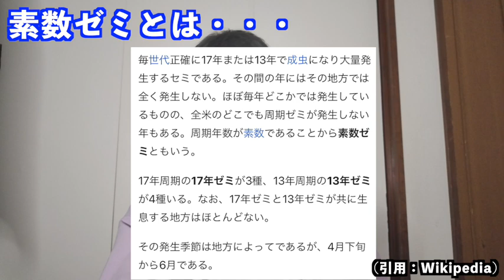24歳になると急に結婚の話題が出る件について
諸説あり。